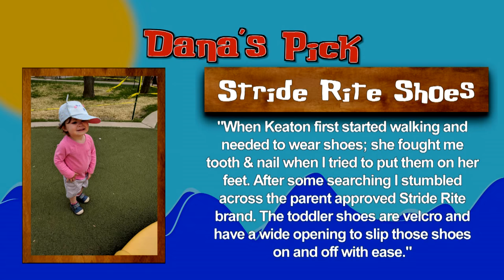Adventures in Parenthood - Dependable Dogs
Cathy Riesfield with Dependable Dogs gives tips on how kids and babies can happily coexist with our 4-legged friends.